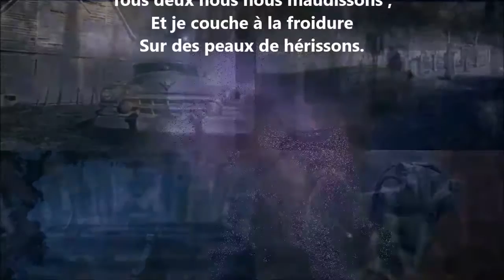Les deux lits - Jean Richepin lu par Yvon Jean